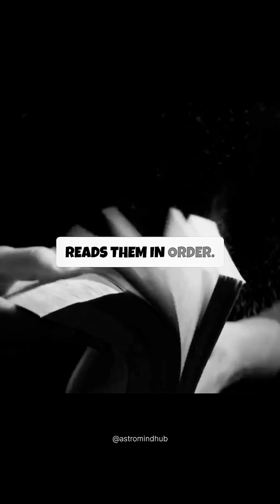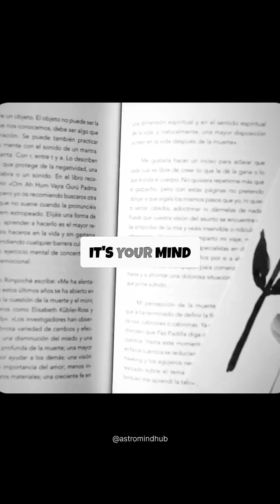“What If Time Isn’t Moving — But You Are?”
What if time never flows, and the only thing actually moving… is you?
This video explores the mind-bending idea of the “block universe,” where every moment — past, present, and future — exists at once, and consciousness simply travels through them like pages of a cosmic book. A twist-filled blend of philosophy, physics, and existential curiosity designed to shift your entire perception of reality. Watch carefully — this one changes how you see time.